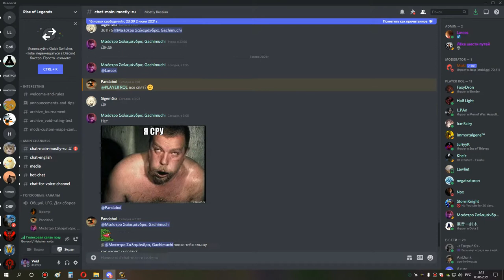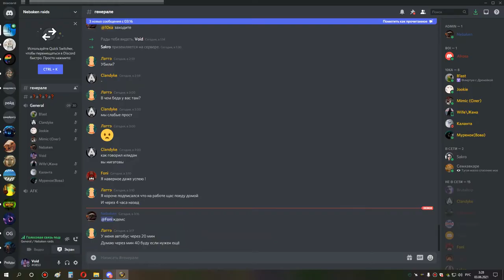3я часть ульда 10 йог +1 и траи алгалона бдк 02 06 21